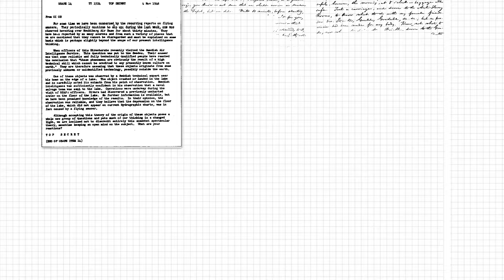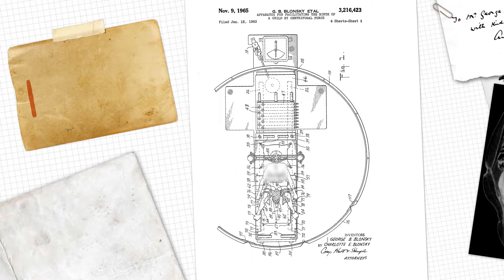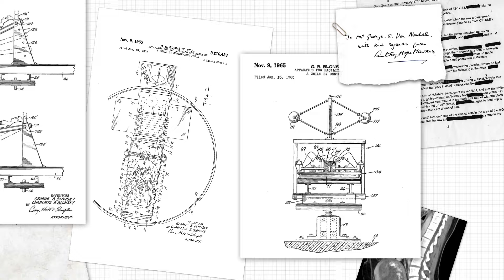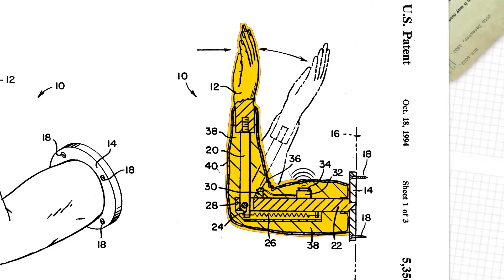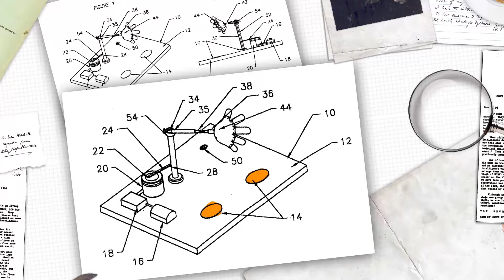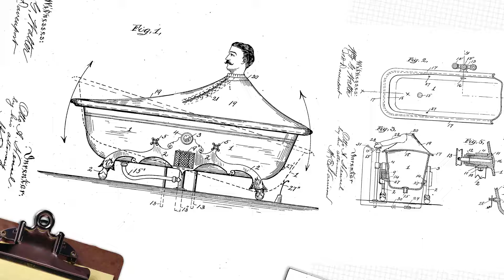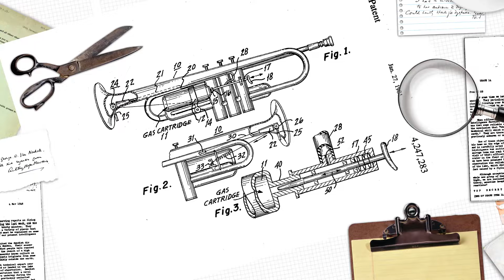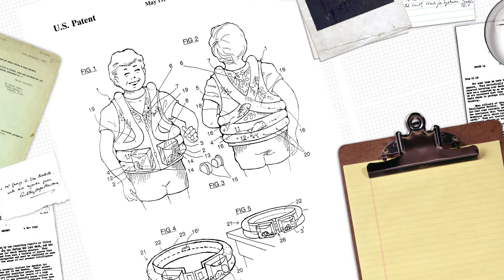Ridiculous Devices People Patented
There are lots of patents that have been made over the years. Lets find out about the most ridiculous devices people patented.

Legal Stuff.